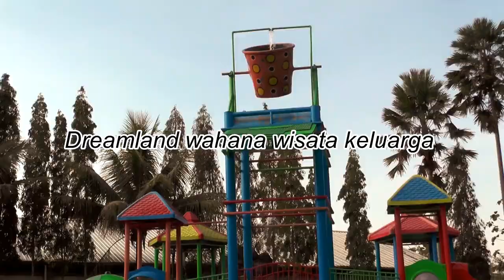SINGO MUDHO BUDI UTOMO- SODHONG - Festival Reog Prajuritan Atlantic Dreamland